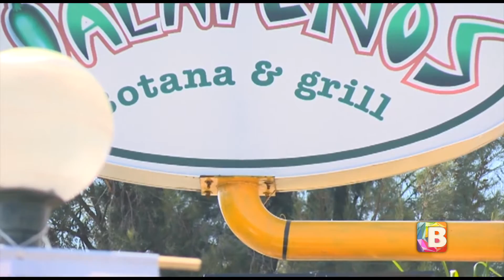Analizan revisión en bares de Irapuato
En Irapuato para este fin de año se analiza la implementación de operativo en bares y antros